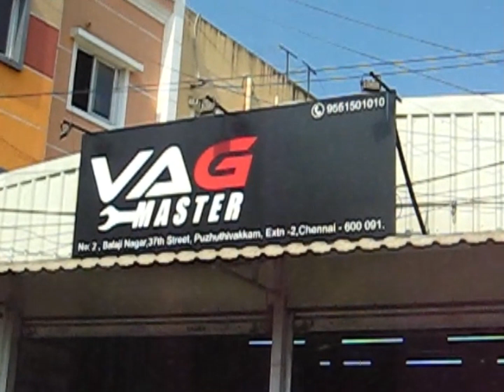The Sprint to The Valley Run ep.1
Here's the first episode of our journey to TheValleyRun alongside 0to100 India.